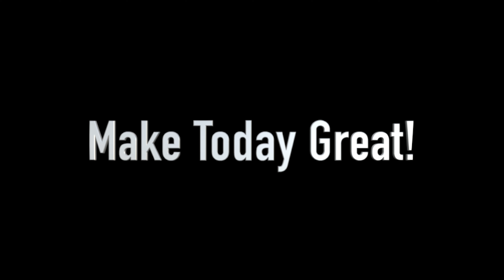#111 Tackling a Big Cherry Tree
In this video, I work with my Dad to remove a large black cherry tree that blew down.  We use an HLA grapple and a Frontier grapple on a John Deere 5065E and 2032R, respectfully.